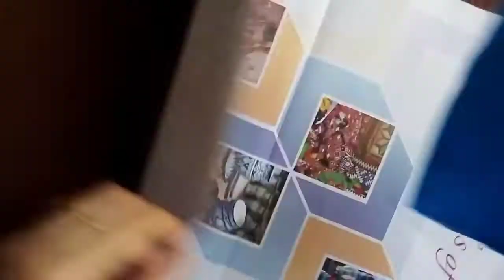SSKhangr| Decoration Pieces| Handmade decoration piece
SSKhangr| Decoration Pieces|Handmade decoration piece|DIY Flower decoration| Room decoration piece